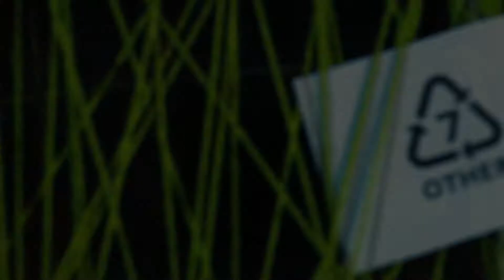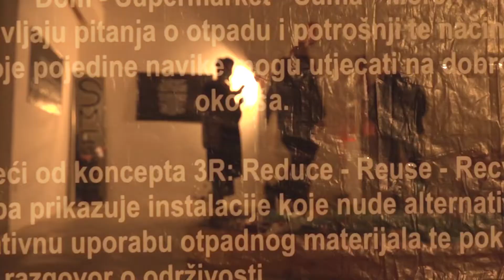Re-Start Experience Art Exhibition by SOMAMA | Rijeka ECoC 2020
The Spanish cultural association SOMAMA launched its first art exhibition “Re-Start Experience” in Rijeka, Croatia. It was part of the Official Programme of Rijeka European Capital of Culture 2020, a long-standing and widely-recognised EU initiative. "Re-Start Experience" was hosted by Galerija SKC from 26.10 – 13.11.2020.

In a series of spaces inspired by the notions of Home – Supermarket – Forest – Sea, the works of  ten Croatian artists explored current environmental issues through installation, collage, 3D animation, sound and performance. The artworks raised questions about waste, consumption and the ways in which individual habits can influence environmental well-being. Starting from the concept of the 3R’s: Reduce - Reuse - Recycle, the exhibition showcased artworks and installations made from discarded materials provided by the local waste management company and hereby  serve to inspire, offer alternative and creative uses of waste material while continuing the necessary conversation on Sustainability.

The concept of the exhibition, developed by the founders of SOMAMA, Sofia Cartuccia, Mara Florean and Marianne Schädler, seeks  new ways to combine art, environmental activism and audience engagement.

Credits:

Video editing: Gea Rajić

Artists: Ivana Barić, Lea Čepić, Josip Knežević, Ana Maria Maravić, Lucija Marin, Nicol
Načinović, Anna Orbanić, Sara Orbanić, Goran Pavić and Veronika Šindilj

Partners: Rijeka 2020, Cistoca,Galerija SKC, Academy of Applied Arts Rijeka